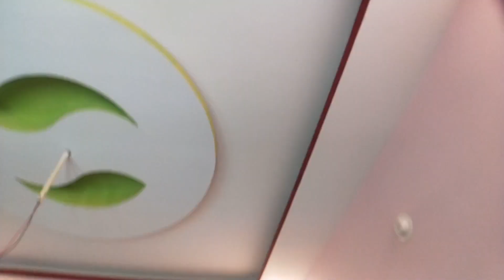Super Location Corner Property for Sale at JP Nagar 7th Phase, Bengaluru - 9945501458 (JPN-6)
JPN - 6

21 x 40 BDA corner property for sale at JP Nagar 7th Phase, Near Bannerghatta Road, Bengaluru.

Details:
- South East corner site
- East facing doors
- Approx. rental income: Rs. 80,000 per month
- Ground floor: 1BHK & Parking
- Three 2BHK houses in 1st, 2nd & 3rd floor
- 4th floor: Room with attach bathroom
- Granite flooring
- Jaguar fittings
- Water source: Own Borewell, Kaveri

Asking Rs. 2 Cr (Negotiable)

Note:
1. We charge 1% commission. No margin. Direct negotiation with owner.
2. All the information given on this video is provided by the owners. Interested buyers should double check before dealing with them and we are not responsible for any incidents of fraud.

🎵 strawberry - Prod. YMLofi